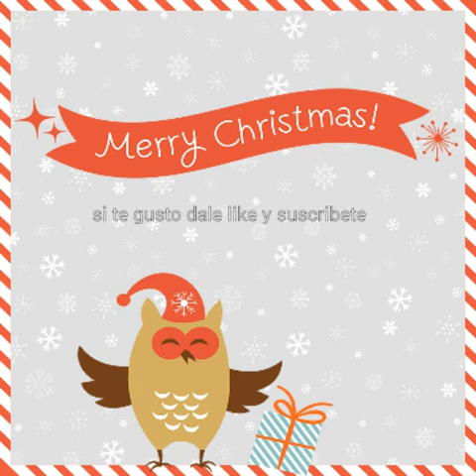La csa de los memes